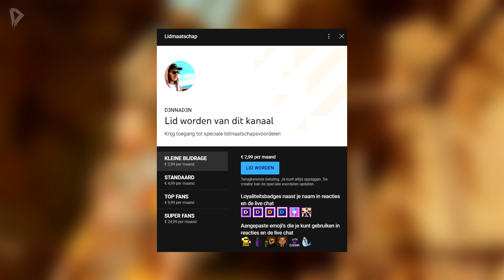DE LAATSTE GIANTS ► Let's Play GOD of WAR Ragnarök #16 - Nederlands, PS5 (4K)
Welkom bij de serie van GOD of WAR Ragnarök. In 2018 heb ik GOD of WAR met onwijs veel plezier gespeeld. De game viel goed in de smaak en was niet alleen op mijn kanaal een succes, maar een wereldwijd succes. Met deze aflevering gaan we verder in de wereld van GOD of WAR, maar dan op de PlayStation 5.. Ga mee op een epische en emotionele reis die de relatie tussen Kratos en Atreus zwaar op de proef stelt!

Bedankt voor de press copy PlayStation Nederland.
Selecteer de kwaliteitsoptie 2160p60 (4K@60fps) voor de beste weergave op YouTube ツ

▪ D3NNA ツ

✔ Duimpje omhoog
✔ Deel

REBELS RAMPAGE x D3NNAD3N

Ik kan met trots melden dat ik onderdeel ben van Team Rebels Rampage !!

Op zoek naar een alternatief voor koffie en andere bullshit energydrankjes? Bestel dan snel je tubes op de website van Rebels Rampage, met kortingscode ‘D3NNA’, voor 10% korting ツ

Wist je al dat je LID kan worden van mijn kanaal? Naast dat je me hiermee maandelijks financieel support (credit card, GooglePay of PayPal), krijg je toegang tot exclusieve loyaliteitsbadges naast je naam, die te zien zijn in reacties onder video's. De badge staat ook naast je naam in chats van livestreams / premières. Ook ontgrendel je unieke 'D3NNAD3N emotes' :)

Over: GOD of WAR Ragnarok (PS5)

"Atreus gaat op zoek naar informatie om de profetie van Loki te begrijpen en wil achterhalen wat zijn rol zal zijn in Ragnarök. Kratos staat voor een moeilijke beslissing: laat hij zich leiden door zijn angst om fouten te herhalen? Of weet hij los te breken uit de ketenen van zijn verleden zodat hij de vader kan zijn die Atreus nodig heeft?

De leviathanbijl, chaoszwaarden en het wachterschild liggen klaar voor de strijd, maar zowel Kratos als Atreus beschikken ook over nieuwe vaardigheden. De dodelijke skills die Kratos heeft geleerd als Spartaan zullen tot het uiterste worden getest tijdens bloederige gevechten tegen goden en monsters.

Ga met Kratos en Atreus op zoek naar antwoorden en bondgenoten. Reis door gevaarlijke, adembenemende landschappen en neem het op tegen angstaanjagende vijanden, waaronder monsters en noordse goden.."